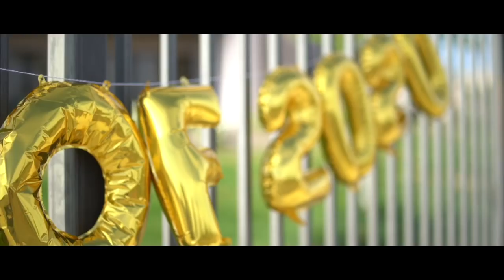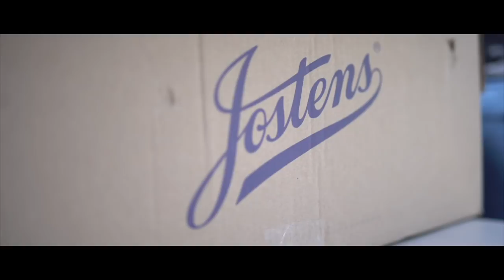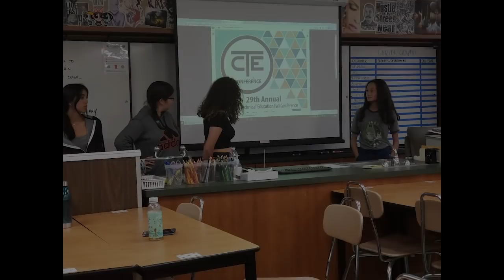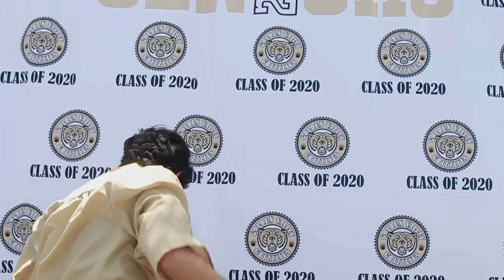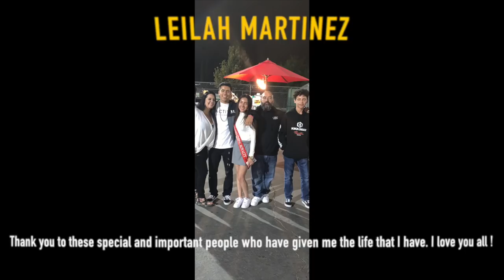Golden Valley High School Graduation 2020!!!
GVTV brings you the William S Hart School District - Golden Valley High School Graduating Class of 2020!